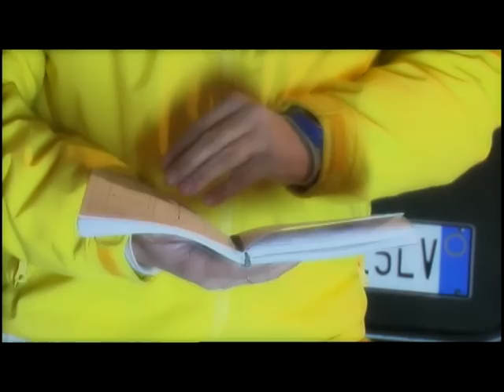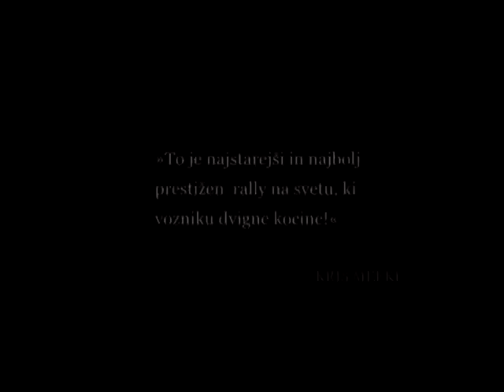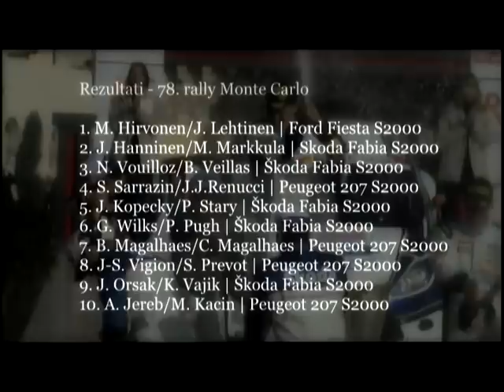Ruleta na ledu - 78. rally Monte Carlo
RULETA NA LEDU | 78. rally Monte Carlo 2010

Športni film "Ruleta na ledu" predstavlja brezčasnost rallyja Monte Carlo. Profesionalni in privatni dirkači v boju s svojo psiho, strahom in emocijami. Nepredvidljiva, zahrbtna in prestižna dirka skozi oči slovenskega voznika rallyja Andreja Jereba, ki je med 19. in 23. januarjem 2010 osvojil deseto mesto v skupni razvrstitvi.

Avtor: Gregor Pavšič
Bral: Vlado Krivec

Dolžina: 9:47

Produkcija: PR Agencija GrP, januar 2010